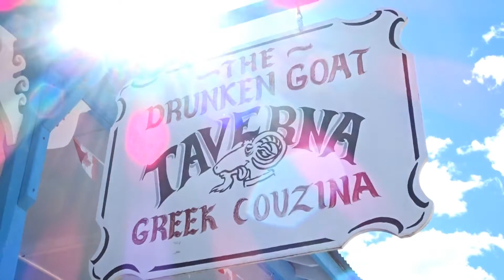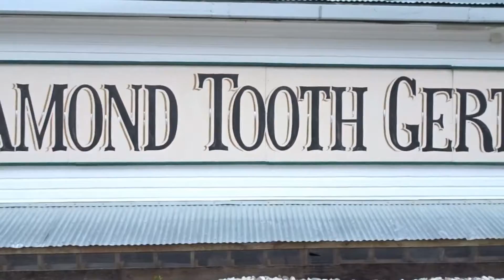WELCOME TO THE YUKON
we finally made it!
I hope you would like to join us on our new adventures!